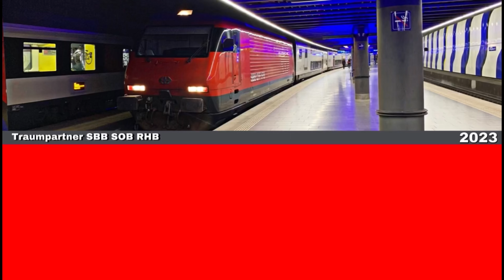Züge beim Bahnhof Kloten | Trains at Kloten station (2023)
Kloten ist ein Bahnhof im Schweizer Kanton Zürich und Gemeinde Kloten . Der Bahnhof liegt an der Linie Zürich–Winterthur und ist Zwischenhaltestelle der Zürcher S-Bahn- Linie S7

Kloten is a train station in the Swiss canton of Zurich and municipality of Kloten. The station is located on the Zurich-Winterthur line and is the intermediate stop of the Zurich S-Bahn line S7